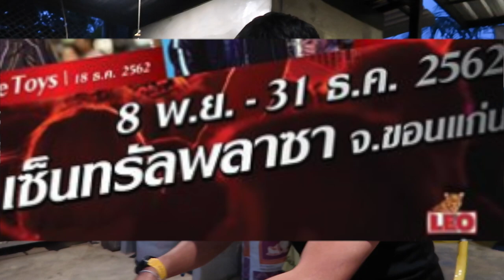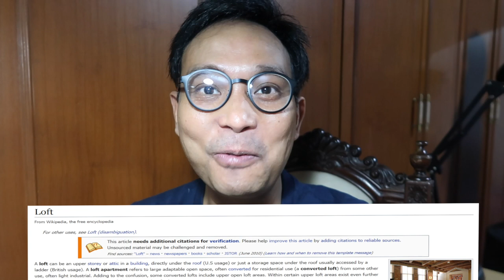บ้านสวนริมน้ำ ความสุขที่คุณก็เลือกได้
Line:napoltutor